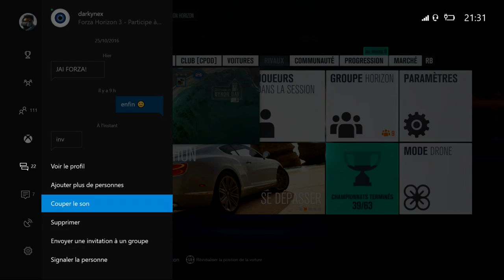[FORZA HORIZON 3 ] POLICIERS VS VOLEURS #8 VOLEUR EN FORD FOCUS RS + C'EST PARTI EN STEAK